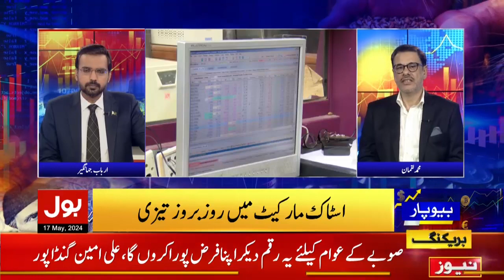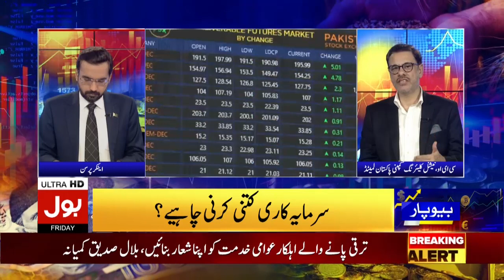CEO, Mr. Muhammad Lukman sharing insights on Capital Market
Our CEO, Mr. Muhammad Lukman shares his insights on the Capital Market and role of NCCPL during an interview with a leading News Channel.